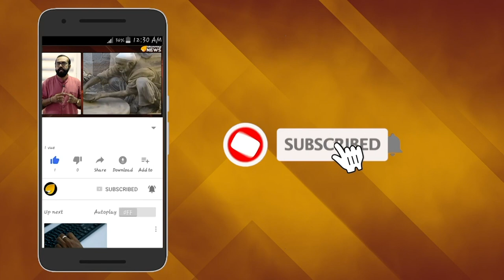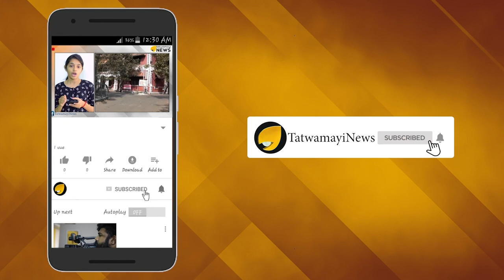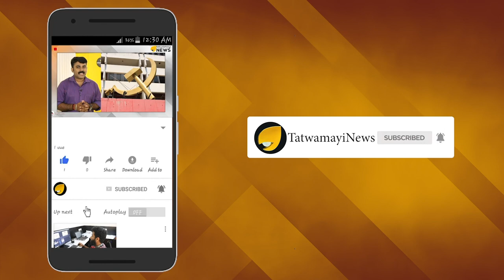ഉസ്താദിനെയും വെറുതെ വിടില്ല; സുഡാപ്പി ക്രിമിനലുകൾ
എസ് ഡി പി ഐ ക്രിമിനലുകളുടെ താല്‍പര്യത്തിന് അനുസരിച്ച് പ്രവര്‍ത്തിക്കാത്തതിന്‍റെ പേരില്‍ വൈക്കം തലയോലപ്പറന്പ് ജുമാ മസ്ജിദില്‍ വച്ച് ഉസ്താദിന് ക്രൂര മര്‍ദ്ദനം. മദ്രസ അധ്യാപകനും നിലന്പൂര്‍ ചുങ്കത്തറ സ്വദേശിയുമായ അസ്ഹര്‍ നിസാമി ഉസ്താദിനെയാണ് എന്‍ ഡി എഫ് പ്രവര്‍ത്തകരായ കമ്മിറ്റിക്കാര്‍ മര്‍ദ്ദിച്ചത്.